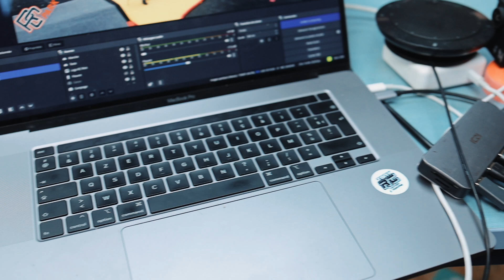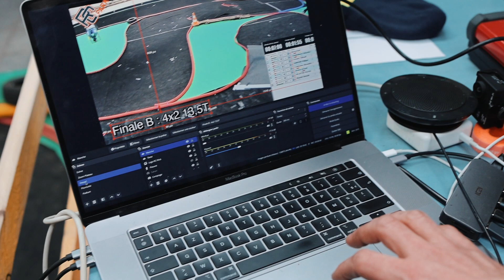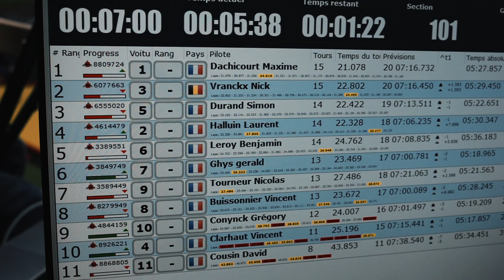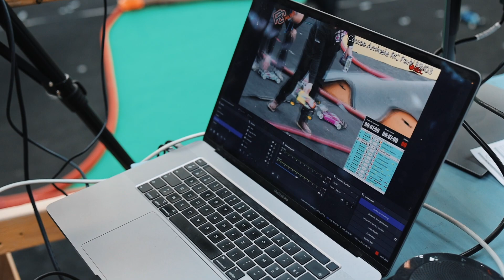Tour des stands à la 2e course RCPARK - 2ème partie